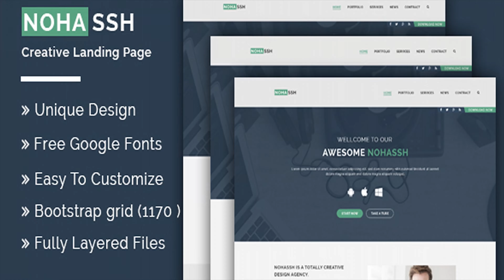Nohassh Creative Landing Page PSD Template. | Themeforest Website Templates and Themes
Download Nohassh Creative Landing Page PSD Template.
NOHASSH is a creative, clean, modern and easy to customize landing page psd template Based on fully Bootstrap Grid.In this template you-ll find Creative agencies, digital agency, studio, portfolio, designer etc which are easy to editable.The design is fully unique and eyecatching which attract the attention of the any user. Template Features: Designed based on Bootstrap 1170 Grid System Fully Layered PSD files Super Clear and Clean Layout One page Unique layout All layers are separated in PS Groups Free Icon fonts used 100% pixel perfect design Images not Included Great Support 24/7 And many More-. PSD Files 01 Nohassh Landing Page PSD Template. Fonts: Raleway Open Sans Icons: Fontawesome Free Images: Pixabay Pexels Please Note: All images are just used for Preview Purpose Only. They are not included in the final purchase files.

download Nohassh Creative Landing Page PSD Template. | Themeforest Website Templates and Themes